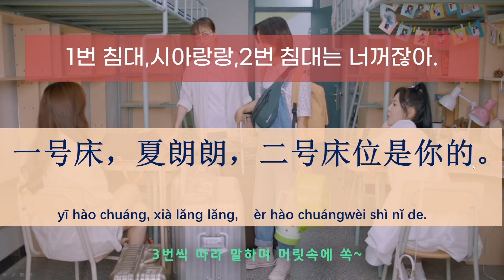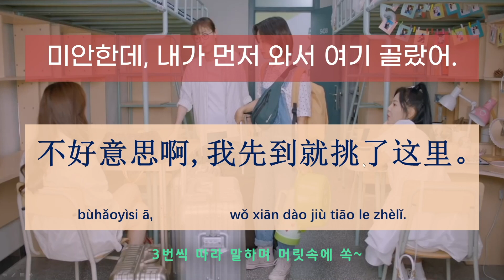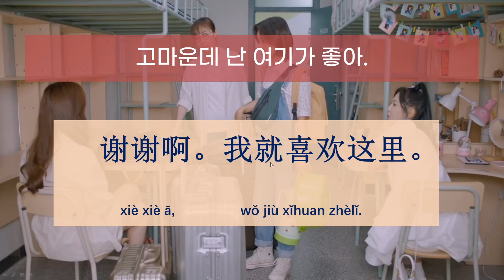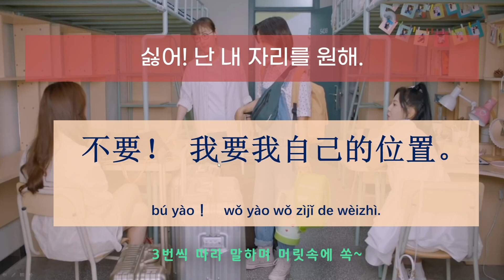먼저 온 사람이 임자인거 몰라?/ 아니면 내 침대 자리 양보해줄게/침대 가지고 이럴 필요까지야..등 14문장 복습하기 机智的上半场 #2 반복회화연습